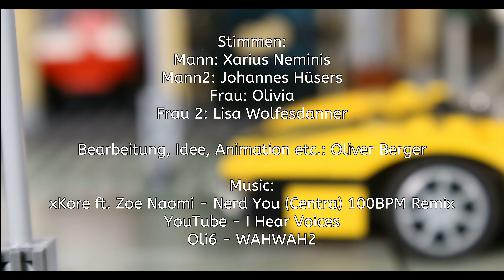Pass auf 4K Glückskeks Contest 2019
Manchmal muss man in Leben auf passen, wenn mal was selfsame passiert dass zur einen peinlicher Fail kommt!^^ Ein Brickfilm nach einer Wahren begebenheit in Echt/Reallife. Diesem Brickfilm würde für das Glückskeks Contest 2019 Von Altlandstudios er stellt. Ich hoffe Euch gefällt dieser kleine Beitrag. :)